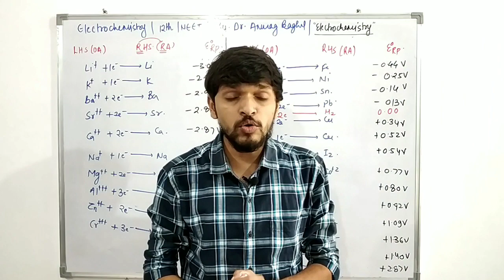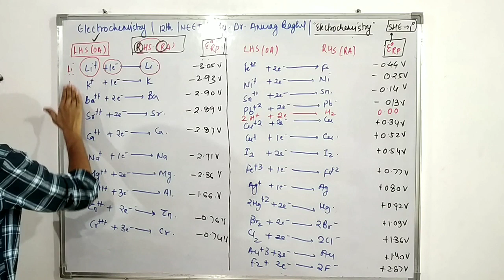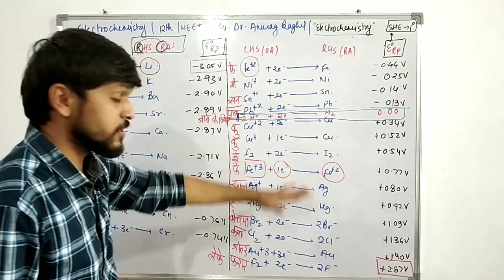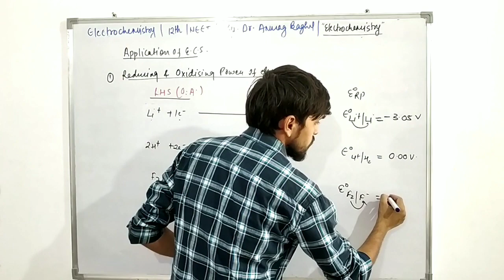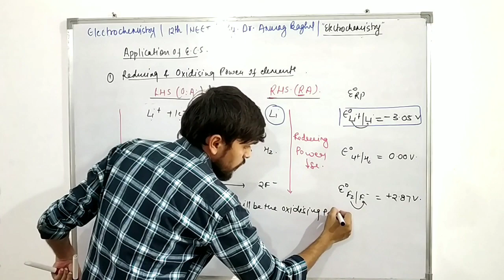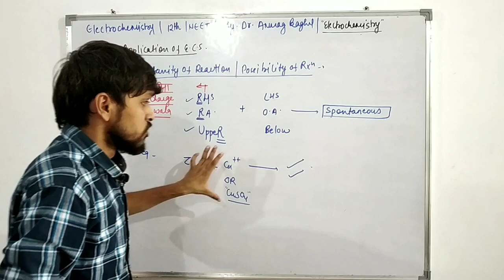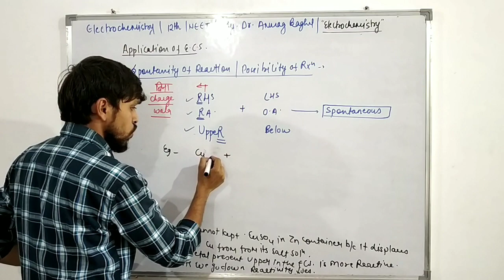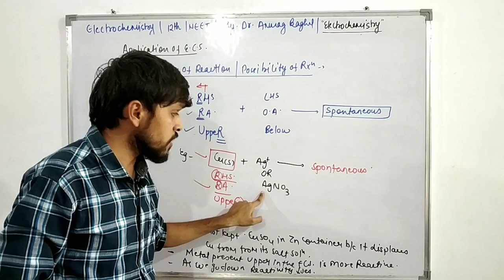Electrochemical series and it's application// How to learn electrochemical series // Class 12// NEET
Electrochemical  series and it's application part-1

Learn in funniest way ..